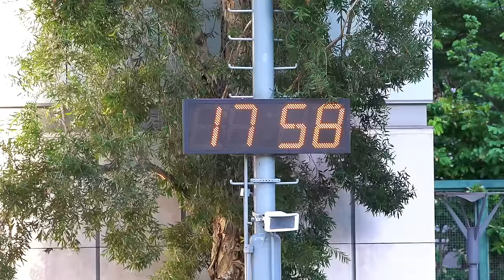啟如vs銀河(2024.7.3.東南海盃足球邀請賽~65歳組四強)精華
2024.7.3.旺角麥花臣球塲 18:00
啟如(湖水綠) 4 : 1 銀河(紅)